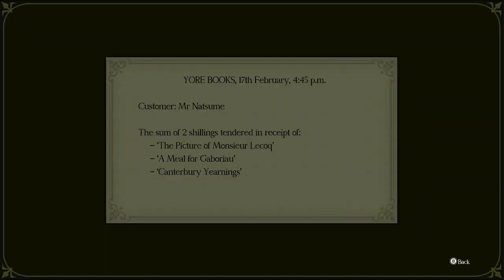Great Ace Attorney stream archive pt. 16 Chapter 4 The Adventure of the Clouded Kokoro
The next chapter in the Ace Attorney series is here. Originally released as a Japan exclusive title in 2015, after 6 long years Capcom surprised fans by releasing The Great Ace Attorney worldwide. The game takes place in late 19th century between Japan and England with the protagonist Ryunosuke Naruhodo, who is the ancestor of Phoenix Wright.

Follow me to keep up for my latest content.